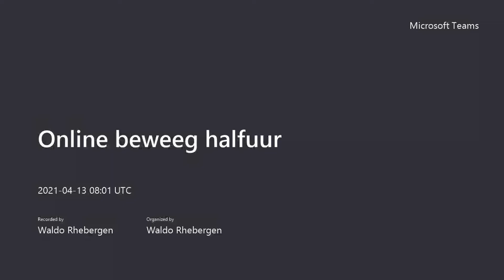Online beweeg halfuur Sport Federatie Berkelland 13 4 2021